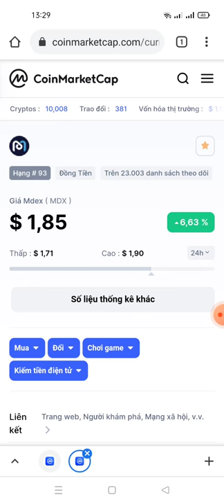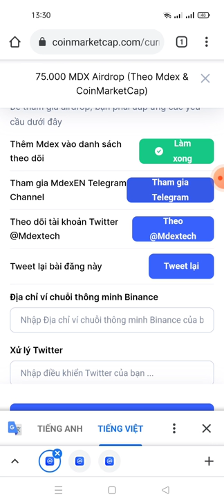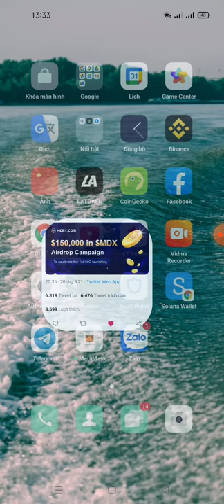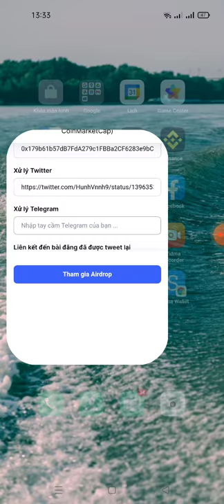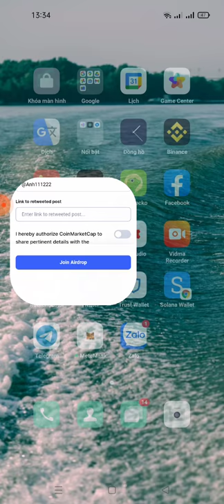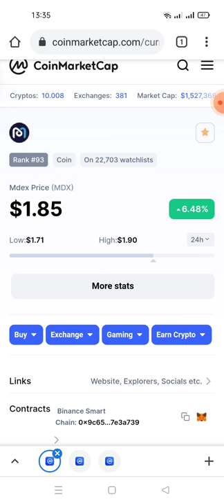hướng dẫn nhận 37.5 token MDX ~70$ từ CoinMarketcap (kèo random cho 2.000 member ăn chắc 💯🤑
Link đk coimaketcap